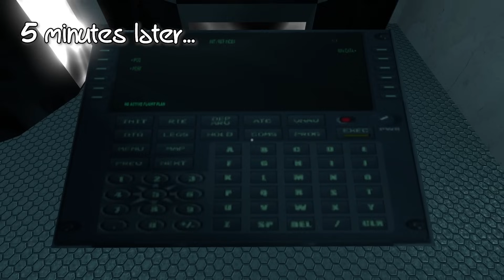FINDING MICHAEL AFTON in VRCHAT